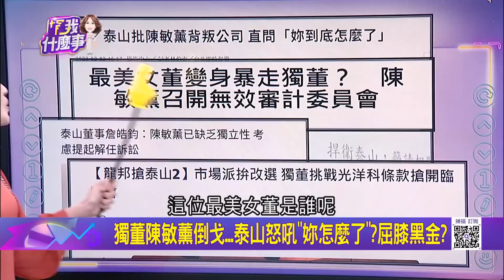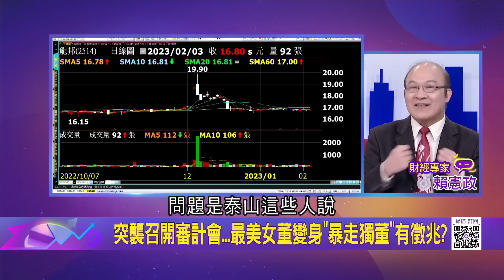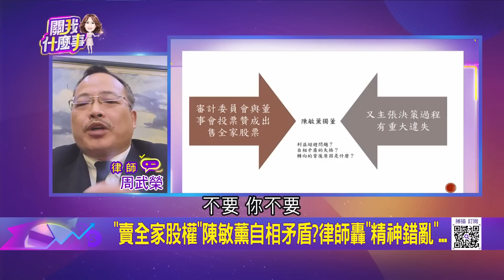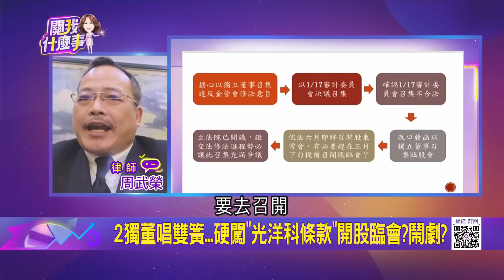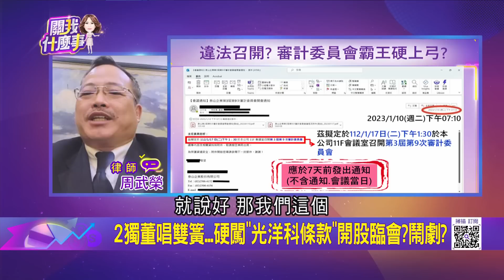獨董陳敏薰倒戈...泰山怒吼"妳怎麼了"? 審委會"非法召集"還霸王硬上弓把股東權益當兒戲? 律師轟"精神錯亂"│陳斐娟 主持│20230203｜關我什麼事 feat.賴憲政.周武榮